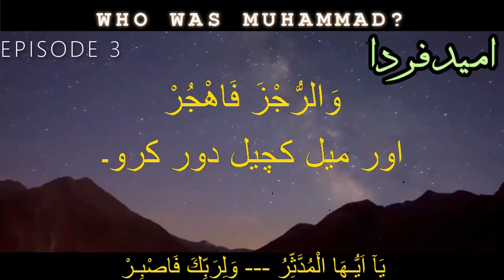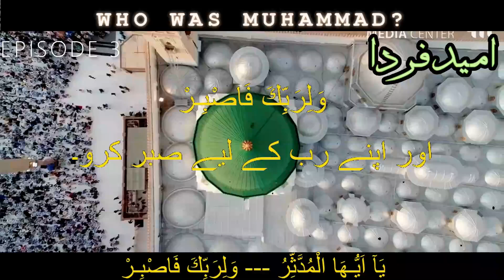Who Was Muhammad ﷺ ? | Episode 3 | Islam Ka Aghaz | Umeed e Farda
Who Was Muhammad ﷺ  ?